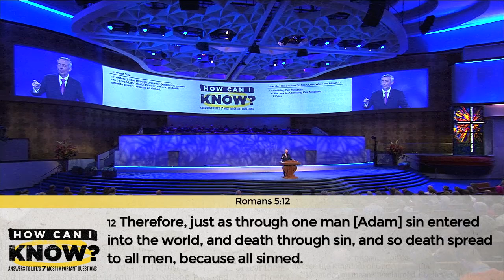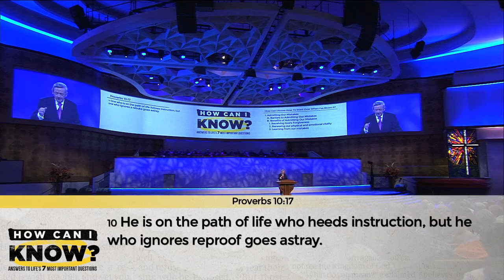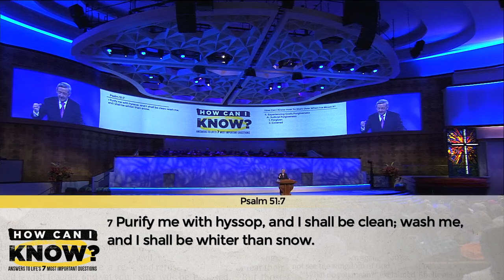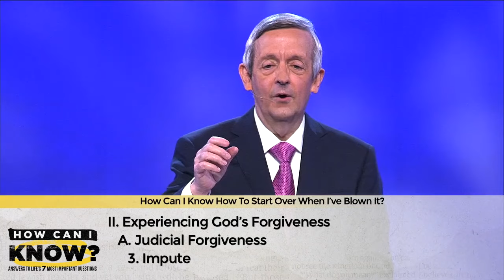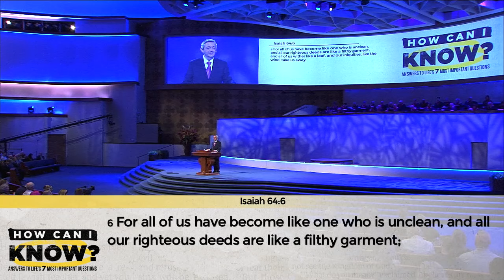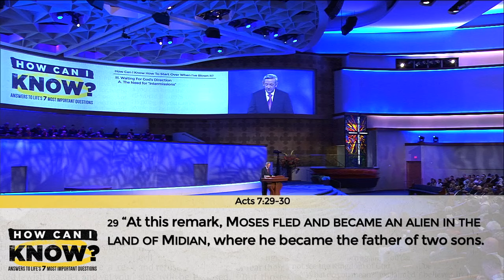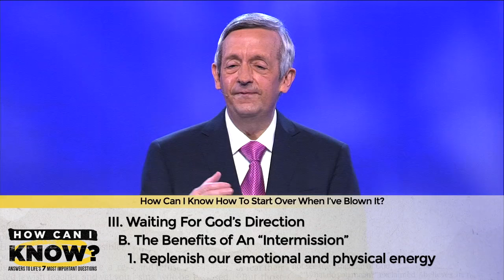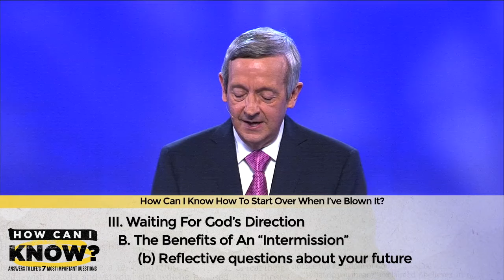How Can I Know How To Start Over When I’ve Blown It? Dr. Robert Jeffress November 24, 2024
Everybody makes mistakes. Some of our mistakes are minor, but others are life-altering. Today we are going to discover four principles for starting over after we’ve blown it.